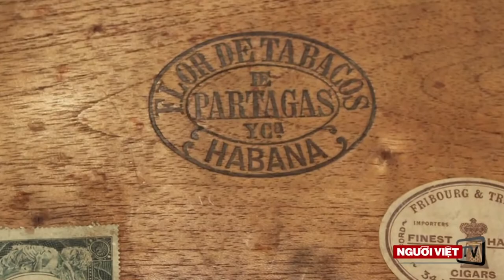Đất nước Cuba - xứ sở của Cigar | ATNT Travel & Tours